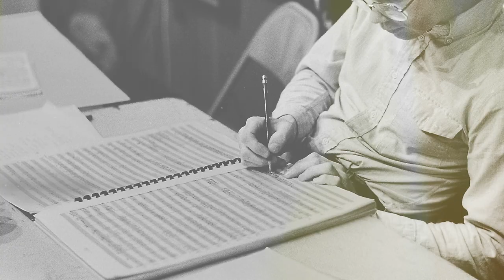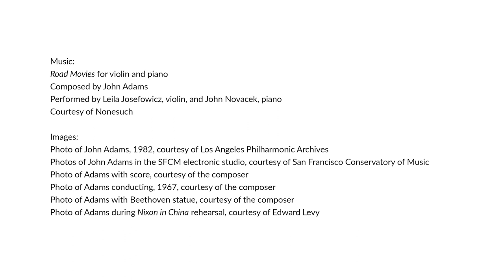John Adams on Finding His Voice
Composer John Adams recounts going through a crisis of musical identity in his 20s and 30s, torn between the intellectual-leaning contemporary musical landscape of the 1970s and the music he felt drawn to by Jimmy Hendrix, Miles Davis, and Aretha Franklin. He describes how he eventually found his own musical language, informed by the minimalist pioneers, jazz, Stravinsky, and others.

Images:
Photo of John Adams, 1982, courtesy of Los Angeles Philharmonic Archives
Photos of John Adams in the SFCM electronic studio, courtesy of San Francisco Conservatory of Music
Photo of Adams with score, courtesy of the composer
Photo of Adams conducting, 1967, courtesy of the composer
Photo of Adams with Beethoven statue, courtesy of the composer
Photo of Adams during Nixon in China rehearsal, courtesy of Edward Levy

Film by Jesse Yang